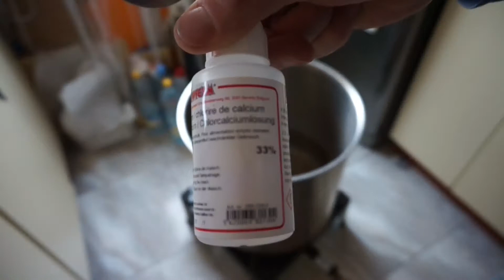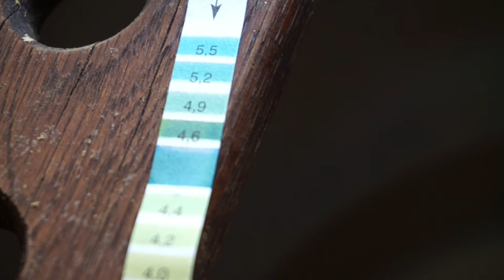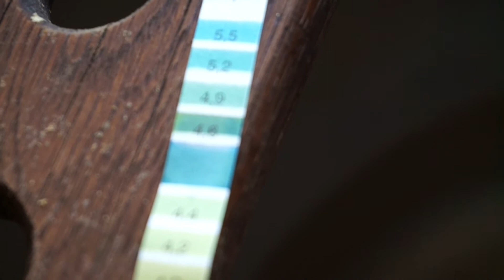Dunkel Weizen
Warzymy Ciemną Pszenicę, czyli śrutowanie, modyfikacja wody, ect.